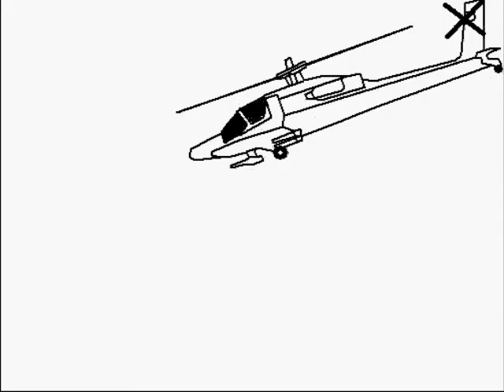my first pivot/ fight pivot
this is my first pivot. i made it because i was interested in toretures videos and he told me how!